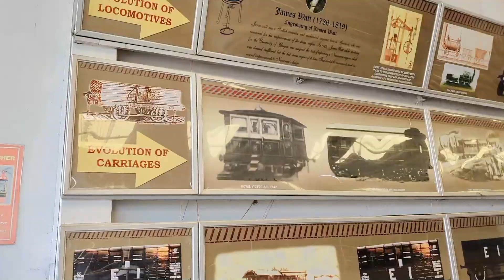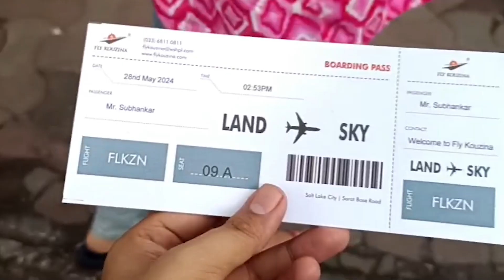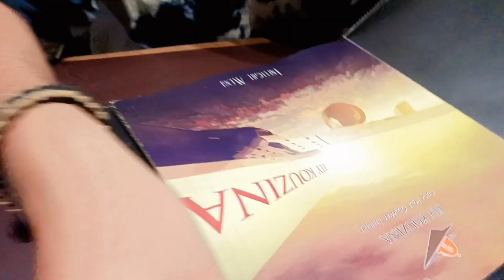Kolkata's Unique Restaurants !! Part- 1 😍 Kolkata Weird Restaurants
Eating at Kolkatas Every Uniqe Restaurant ! Kolkata Weird Restaurant

Kolkata's Unique Restaurants ! 😍 Kolkata Weird Restaurant

Eating at KOLKATA'S Most Unique Restaurants

◀ Other Vlogs -

Must Watch  🎞Must Watch  🎞

 / bong_foodistan

Swarnali and Subhankar Vlogs

IMPORTANT NOTICE : In this video Some Shot Are Copyrighted. All Right to above Music Label & No Copyrights Infringement intended.

ধন্যবাদ ❤️